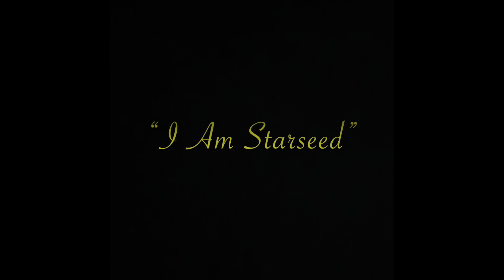A Couple Of Visits 👽👽 And Some Difficult Times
My Wish List